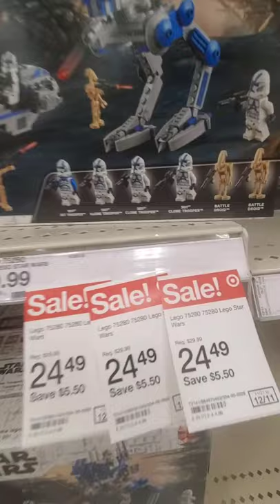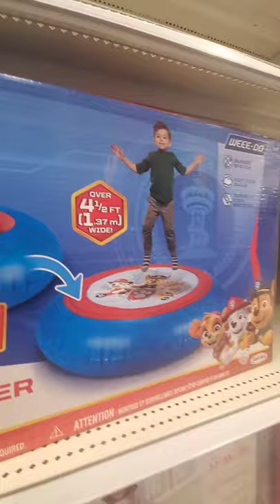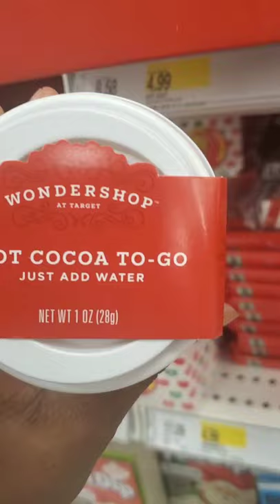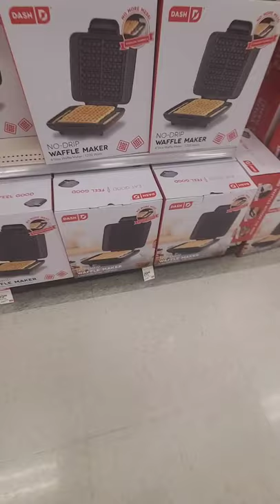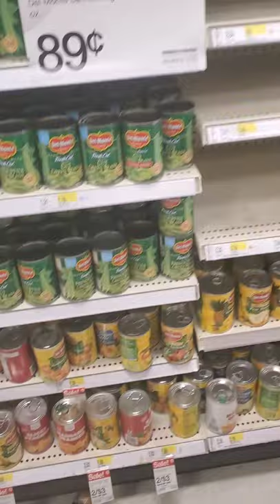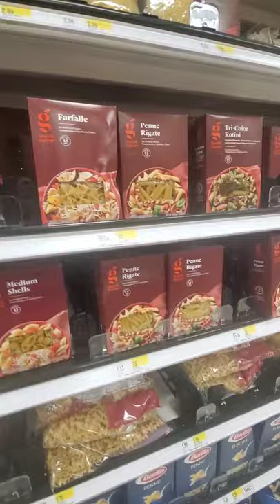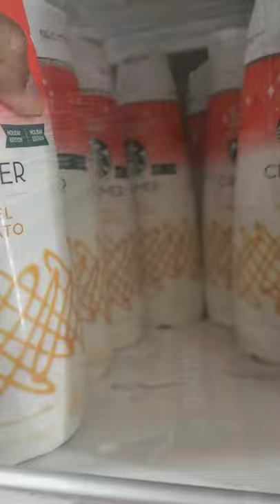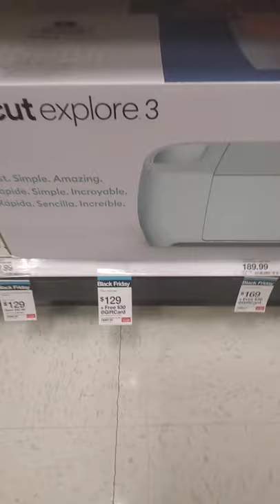Black Friday 😱 Empty shelves & No Toys High prices STOCK UP NOW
I was not impressed with the black Friday deals this year!!

I Believe we are living these days to be witnesses that anything can happen! These shortages are real and it is teaching us and others to prepare NOW! Live to learn and Learn to live 💕💕💕💕 Soon it would be survival out here! Trust Me! Stronger TOGETHER ❤

Stay Prepped
Stay Blessed
Stay Safe

$shanna91191

Hey Y'all 👋
This is a shopwithme video today and I hope you guys enjoy 😊!

Thank you guys sooooo much for the support 🥰🥰🥰🥰🥰🥰🥰🥰 🥰🥰🥰🥰🥰🥰🥰🥰🥰
if you haven't please considering supporting us!

Please help us out by joining our family 😄
Just press that

TIKTOK 😂😂 FOR THE LAUGHS Y'ALL 😂